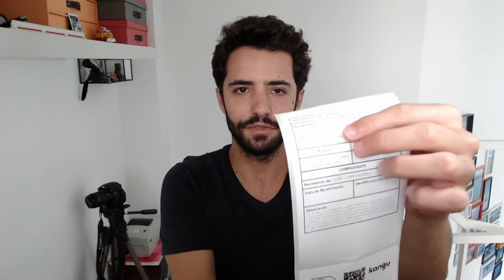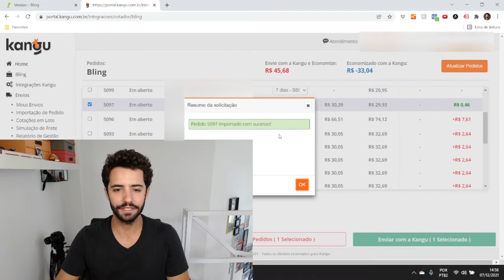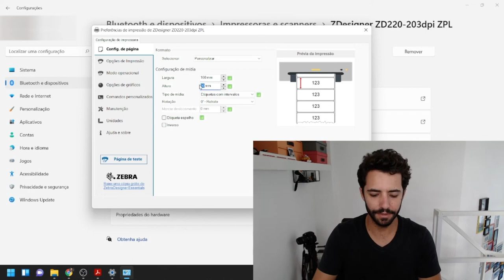Como imprimir etiqueta de envio da Kangu na impressora térmica Zebra